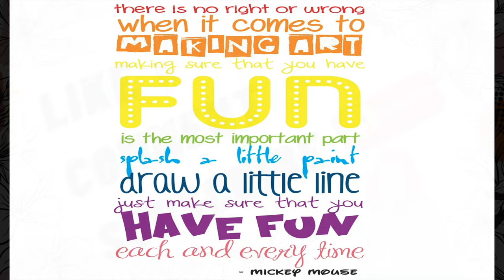Terracotta Pot Painting || Easy Tutorial for Beginners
Tired of the traditional look of terracotta plant pots? Spice them up with a fresh coat of paint. Add a bit of color to your garden by adding hand painted plant pots that fit your style. Mix and match colors, designs, and patterns. You can do whatever your creative mind thinks up. The options and possibilities really are endless, and they are all budget-friendly.